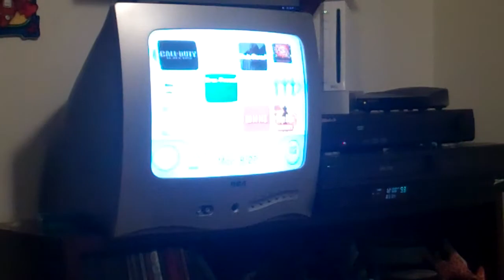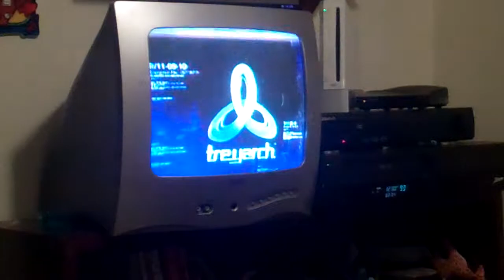Call Of Duty Black Ops Zombies:Kino Der Toten Solo Gameplay Part 1/2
Here Is Part 1 Of My Kino Der Toten Solo Game Play Comment Rate And Subscribe And Let Me Know If You Want Me To Make More Solo Gameplays And If You Want Me To Do A Quest To Round 20 Let Me Know In The Comments